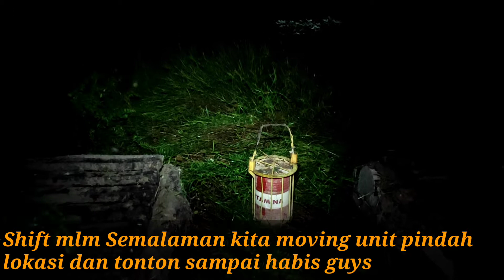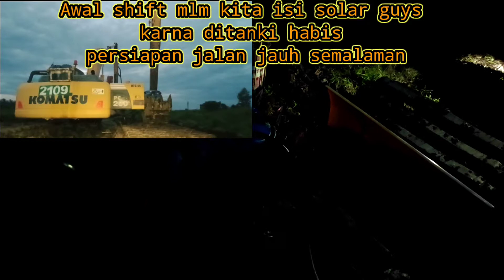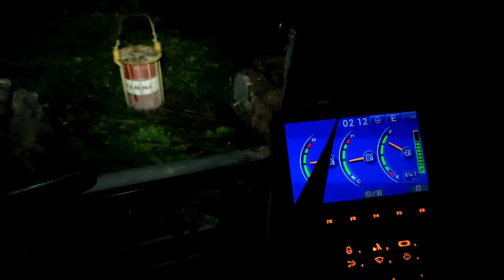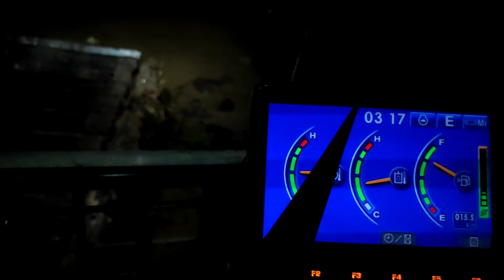Moving unit amphibi semalaman Lewat semak2 dan Danau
Moving unit saat dilakukan perpindahan alat amphibi dengan jarak yg jauh seharusnya menggunakan unit lowboy dikarnakn jalan dan medannya rawa jadi tidak memungkinkan kita menggunakan lowboy caranya dengan moving dengan menggunakan trak dengan menentukan jalur pintasan yg dekat ok lets go saksikan vidionya dan klik tombol subscribe ya guys